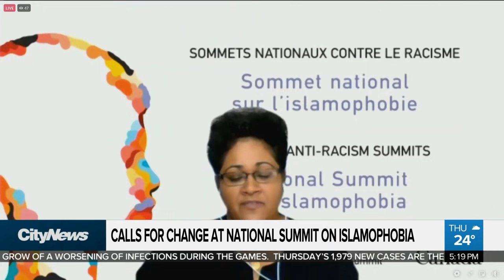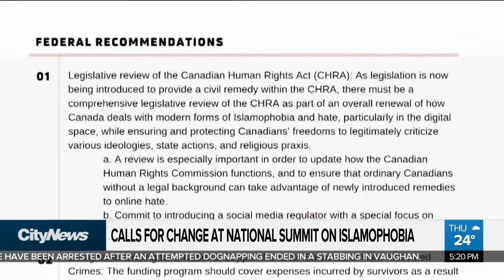Calls for change at national summit on Islamophobia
The federal government held its first ever national summit on Islamophobia Thursday. As Adrian Ghobrial reports, members of the Muslim community say the success of this event will be measured by whether it brings about meaningful change.